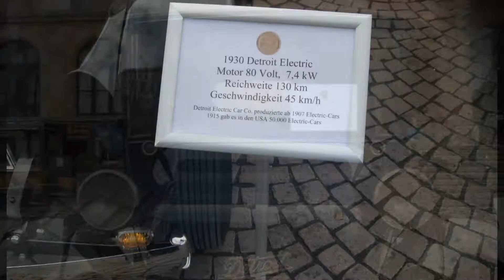14.09.2014 Tag des rollenden Kulturgut, Wiesbaden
Bilder vom Tag des rollenden Kulturgut in Wiesbaden, am 14. September 2014